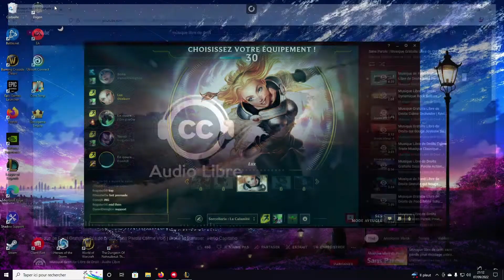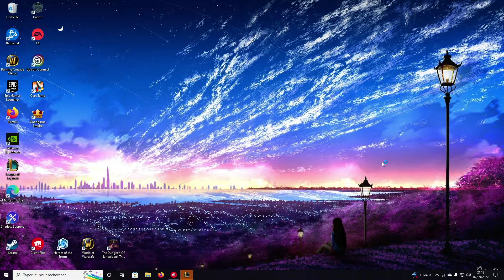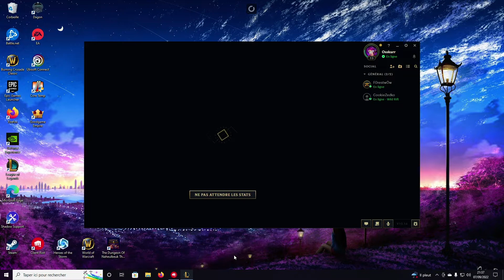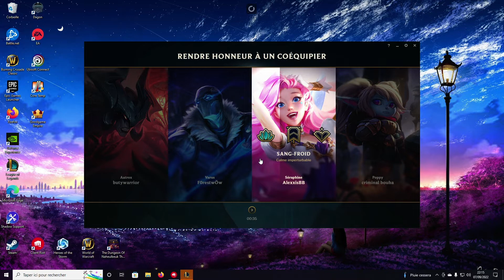League of Legends avec Skeetz #4